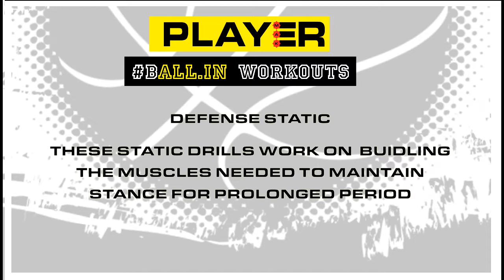B.ALLIN WORKOUTS - Defense Static